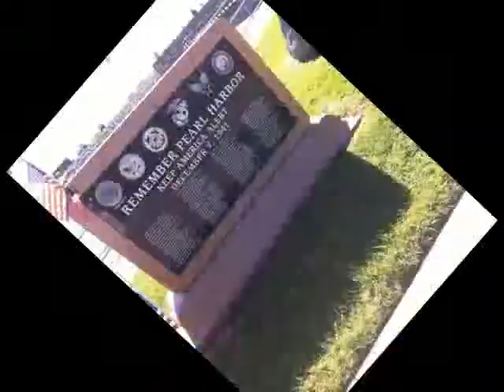Oceanside, CA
Life Long Videos, inc.

It is my pleasure to introduce you to Life Long Videos, Inc.
A family-owned and operated business that takes
your old shoe box of pictures and builds a special
Photo Family Video Album of your very own.

My name is Claudine Darling, as CEO and Founder,
I personally take your old or new photos, black & White,
Color or both and create a wonderful Photo Family Video Album
with a musical selection of your choice.

"It is Your Own Personal Photo Album Live on Video
to share with your loved ones and friends"

As your Photo /Video Consultant, I will help you plan our own
personal Photo Family Video Album, while treating your photos
as my own.  Be assured we are professionals and all original
photos will be returned in the condition they were received.

Call for your special Free Consulting appointment with